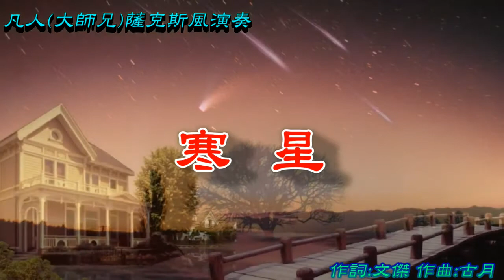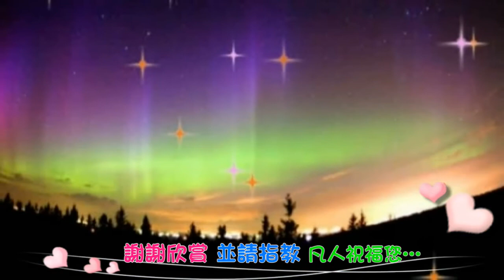凡人薩克斯風演奏(Alto Sax)-寒星